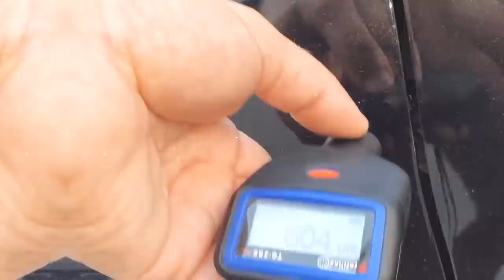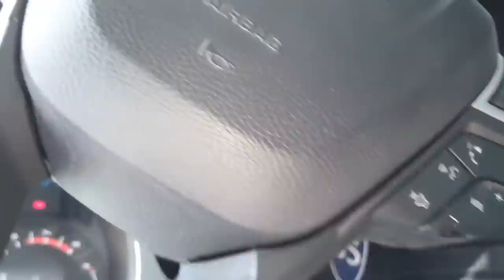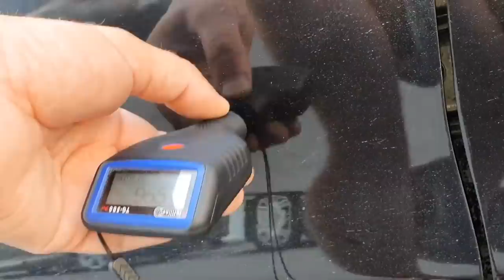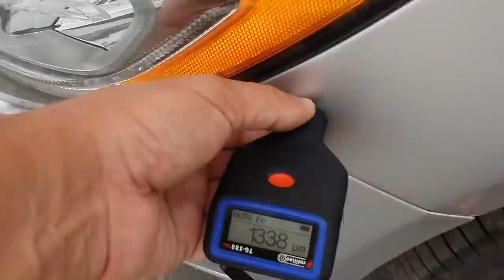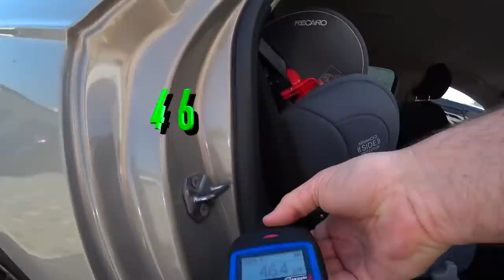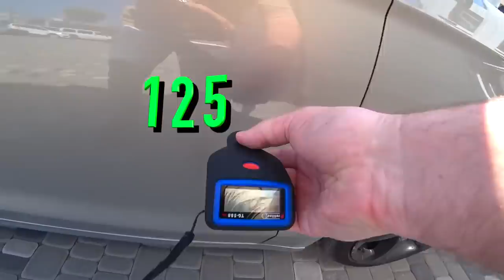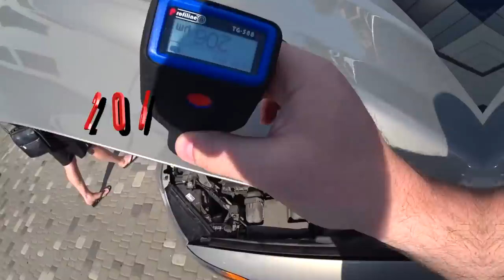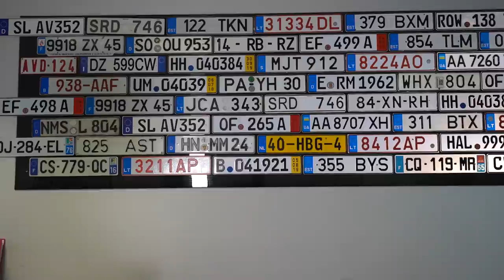Ford Fusion поиск авто до 12 000 $